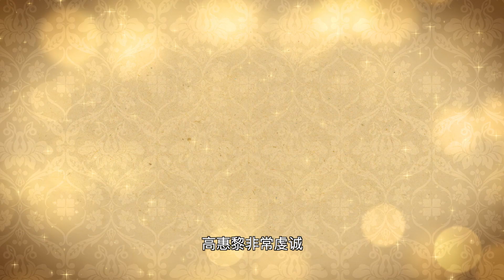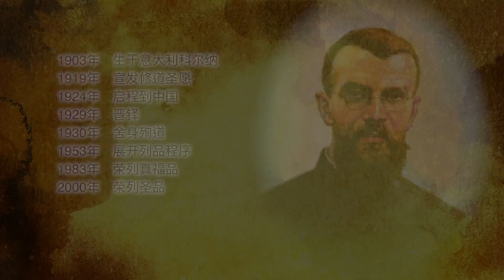慈幼会圣人介绍：圣加里斯多．高惠黎 Saint Callistus Caravario (1903-1930)（普）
圣加里斯多．高惠黎
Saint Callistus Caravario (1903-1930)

圣加里斯多．高惠黎  Saint Callistus Caravario

1903年6月8日，加里斯多．高惠黎生于意大利北部小镇科尔纳(Courgne)。他的家不富有，但家人勤奋工作，敬畏天主。高惠黎与母亲感情要好，他的虔诚精神，就是母亲灌输给他的。

1908年，高惠黎一家迁往都灵，并参加堂区主日要理班。教导高惠黎的修女很欣赏他，更告诉他母亲，他将来会当神父。高惠黎后来更入读了慈幼会的圣若望学校，成为模范生。他祈求天主赐他圣宠，让他效法圣类斯的纯洁，并成为神父。其后，高惠黎在华道角学校完成4年中学课程后，加入慈幼会。

1919年9月19日，高惠黎宣发修道圣愿，在瓦沙利切(Valsalice)修读哲学。在哲学三年级时，他被派到都灵圣若望修院，以导师身分推行使徒工作，高惠黎非常虔诚，爱护青年，更组成圣类斯善会。

1922年，高惠黎修士去信给中国传教区的长上毕少怀神父，要求让他到中国当传教士。1924年，他和其他传教士便出发经香港、澳门，到达上海，在当地的工业学校及孤儿院工作。高惠黎修士亦曾到帝汶生活两年，修毕神学。

在中国传教的旅程并不容易，高惠黎修士一直承受着忧苦和病患，肠胃不好，但他把痛苦隐藏起来 。 当他患上疟疾后没办法再隐藏，消瘦了不少，可是他还想继续工作。康復后的身体依然虚弱，但高惠黎修士仍与青年同行、嬉戏，希望他们欢乐愉快。

高惠黎修士其后被派往韶洲，于1929年5月18日由雷鸣道主教祝圣为神父。

1930年2月，雷鸣道主教邀请高惠黎神父到韶洲探望教友。出发前不久的日子，高惠黎神父写信给母亲说：「生命就是不断的受苦……，妈妈，不要忧虑或惧怕任何事！如果你偕同耶稣背负十字架，这十字架将是轻鬆甘饴的。」2月25日，他们一行人乘船前往连洲时，不幸遇上了海盗，两位传教士为了保护同行的妇女，在寂静的丛林被枪杀。其中一个行刑者忆说：「真是奇怪，我见过很多人死，他们临死时都很惊慌，但这两位传教士却很喜乐。」

高惠黎神父的遗体安葬在河西圣若瑟堂。1953年，教会展开他的列品程序，1976年，教会宣告高惠黎神父及雷鸣道主教为「殉道者」，到2000年10月1 日，他们被教宗若望保禄二世册封为圣人。

1903年　生于意大利科尔纳
1919年　宣发修道圣愿
1924年　启程到中国
1929年　晋铎
1930年　捨身殉道
1953年　展开列品程序
1983年　荣列真福品
2000年　荣列圣品